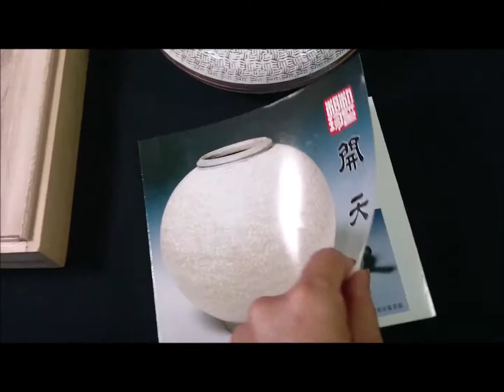朴相珍 開天窯 皿 蓋付菓子器 共箱付